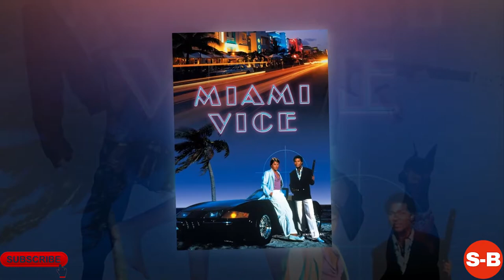Julia Roberts - Short Biography (Life Story)